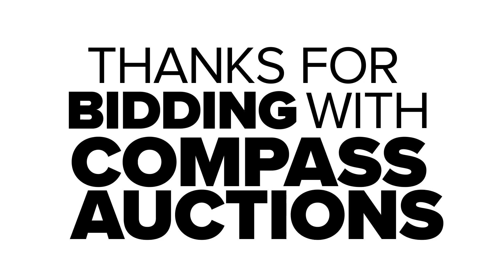2014 Ford Taurus Police Interceptor